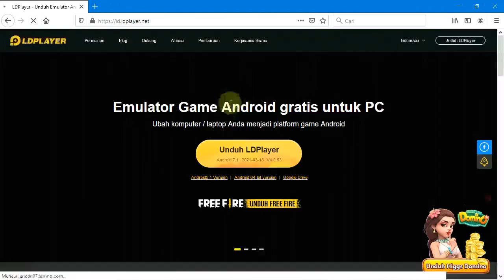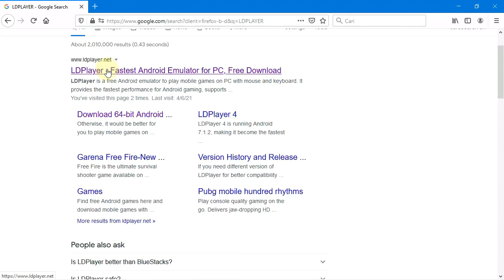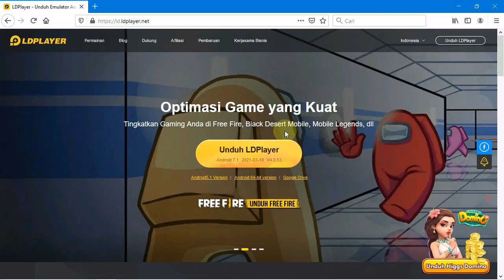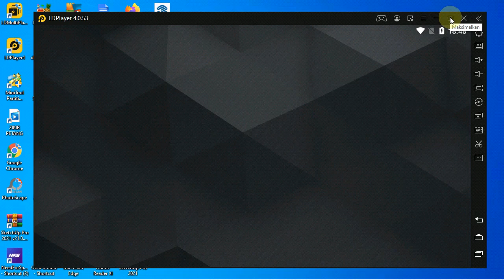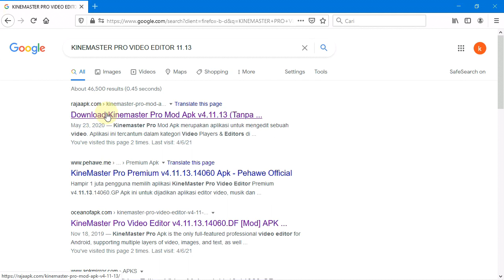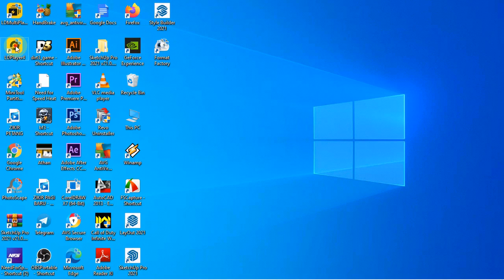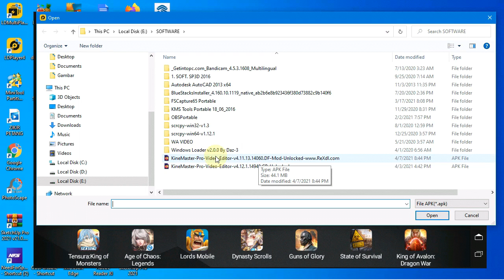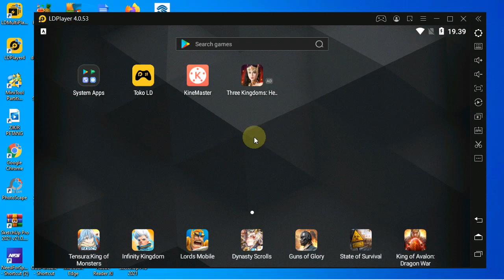CARA MUDAH INSTALL KINEMASTER DI LDPLAYER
bysgaming bysgaming Cara Mudah Install Kinemaster Di Ldplayer Kami juga ada Video TENTANG GAME ANDROID,
Berikut game Android yang bisa sobat lihat di Channel BangYoss :